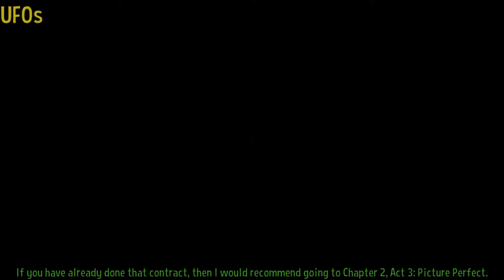How-to Death Wish: "Snatcher’s Hit List" (A Hat in Time)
AKA: The candle where Snatcher forces Hat Kid to be part of a gang and beat up innocent creatures for his entertainment.

"They’ve got you all figured out!"

Just because Snatcher’s Hit List is the first candle doesn’t mean that it’s the easiest. I believe that this candle does an excellent job of showing off how they work. For those of you who don’t know, stamps attached to contracts can be completed in any chapter and any act, including Death Wish contracts. Thus, candles are more puzzle orientated than the average contract, which is what makes them so unique.

Snatcher’s Hit List tasks the player with killing five Mafia Goons without getting punched, ten Alpine Pompous Crows without getting bullied, and every enemy in the game with whatever method the player desires. These stamps can be difficult to earn not because of the skill requirement, but instead because it can be incredibly annoying to find the foes you need to kill. This guide goes over the main challenge and both bonuses, along with multiple places to find every enemy.

Special thanks goes to InternalScreaming, who helped record some of the footage seen in this video.

Full kudos goes to the dude that did it a year before me, CrabBar. To be honest, it was his videos that gave me enough courage to start this little hobby to begin with. Go check him out if you haven't already!

0:00 About the Contract
0:53 Preparation
2:14 Main Stamp / Mafia Goon
3:16 Bonus 1 / Alpine Pompous Crow
4:40 Intro to Bonus 2
5:31 Mad Crows
5:52 Sleepy Raccoons
6:30 Rats
7:32 UFOs
8:35 Express Owls
9:31 Spiders
10:45 Squids
11:50 Firey Crows
12:56 Eggs
13:46 Cats
15:00 Reward(s) and Outro